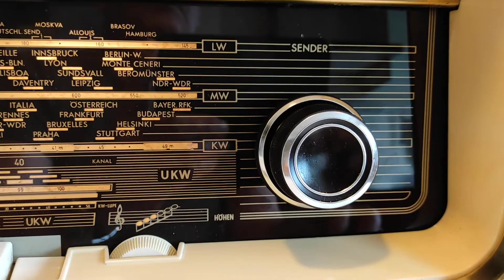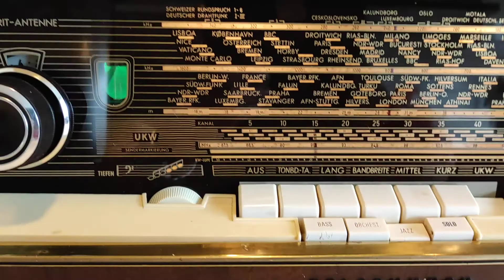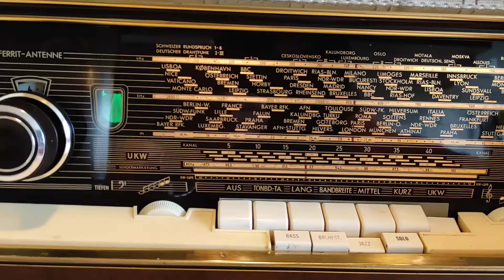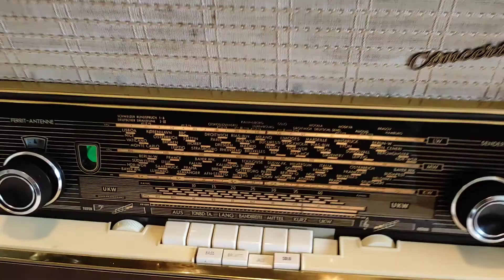Radio TELEFUNKEN CONCERTINO 8